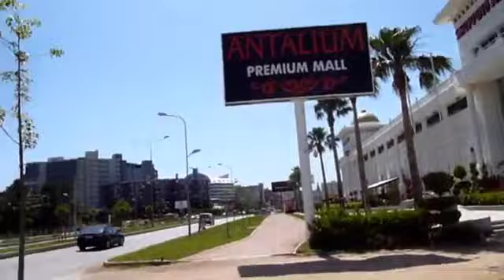Наш отпуск: Турция часть 3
Опубликовано 03 Июн 2013 г.
Всем приветик)) мы приехали!!! Обрабатываю потихоньку видео))Это часть 3 )) надеюсь вам понравится.
Отдыхали мы всей семьёй в отеле Wow topkapi palace 5 в Анталии. Остались в полном восторге!!!